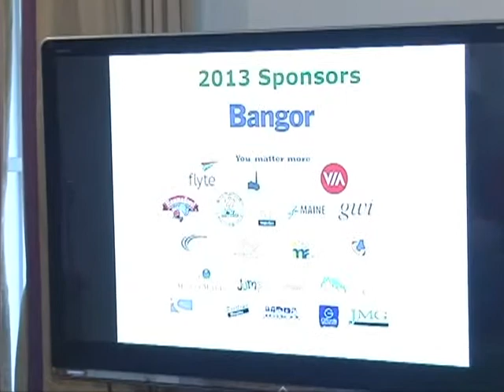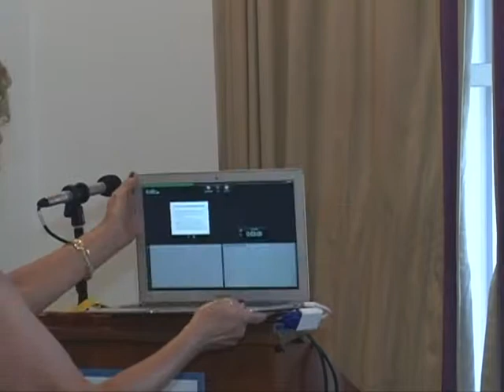MH 2013 Build A Biz Awards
Kate Krukowski Gooding presents the awards in the First Annual Build A Biz Youth Elevator Pitch ME Competition